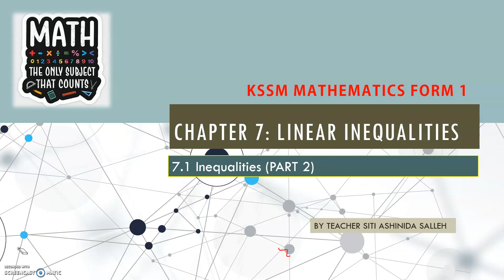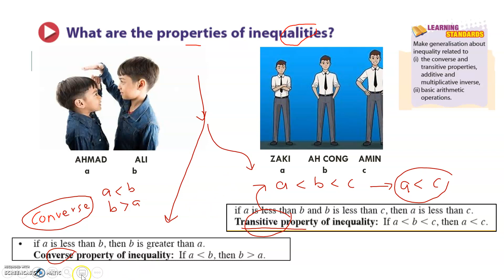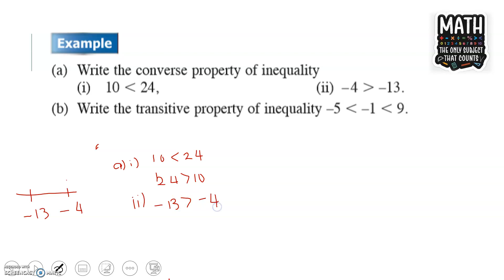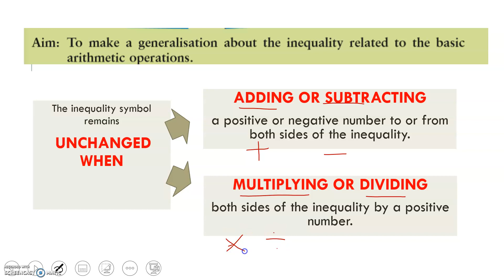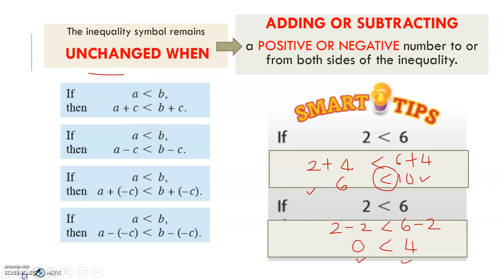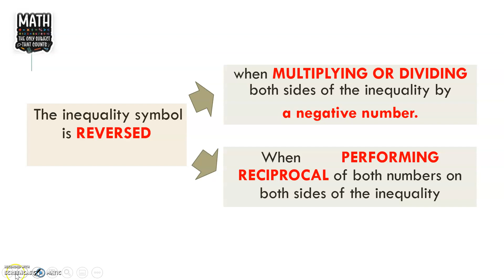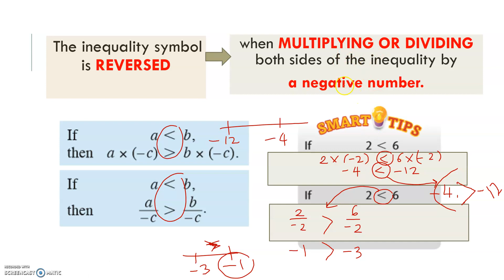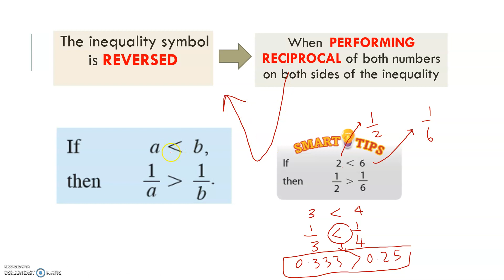KSSM Mathematics Form 1 : 7.2 Linear Inequalities Part 2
Linear inequalities part 2
Semoga membantu